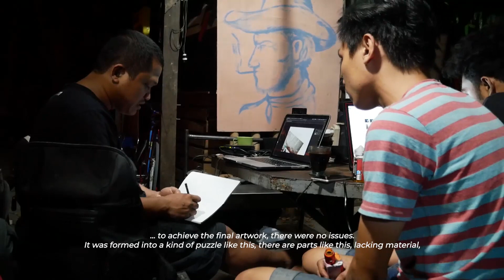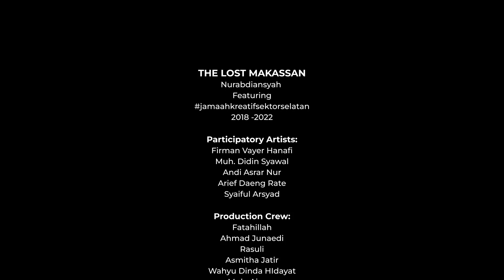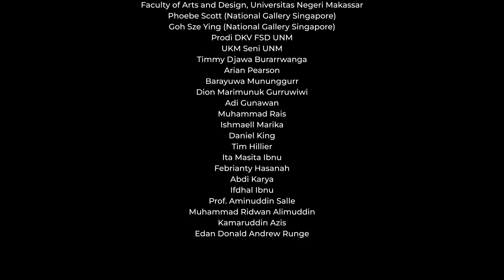The Lost Makassan - Nurabdiansyah - Makassar - Allright Reserved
The Lost Makassan
Nurabdiansyah feat.
Makassar
Video, Single Channel, colour and sound (stereo)
Project Documentation Video 8:08 minutes
Exhibited in EVER PRESENT: First People Art of Australia at National Gallery SIngapore, May - September 2022.
In contemporary Makassar, as in Australia, there has been interest in commemorating and reviving the cross-cultural relationship that developed through the regional trade in trepang. In this participatory artwork, Makassar-based artist Nurabdiansyah and his collaborators reconstructed the hull of a Padewakang, the type of boat that would once have sailed to the lands of the Yolngu (a collective term referring to different Aboriginal languange groups in North East Arnhem Land). As a foundation, the artist used the wrecked skeleton of a boat found in the town of Galesong, a traditional stop on this maritime journey. When the boat hull was re-assembled in the exhibition space in Makassar, it was accompanied by a Sinrilik performance (a form of storytelling set to music) about Makassan trader and his Yolngu friend who had drifted apart.

This Installation was one of a series of works produced for a collaborative project between artists from Makassar, Indonesia and Yirrkala in the Northern Territory of Australia.